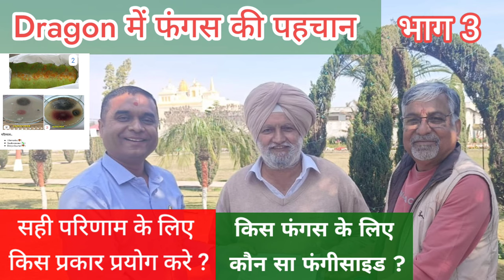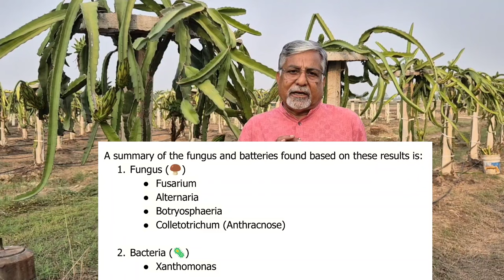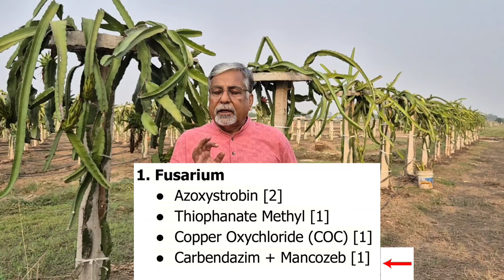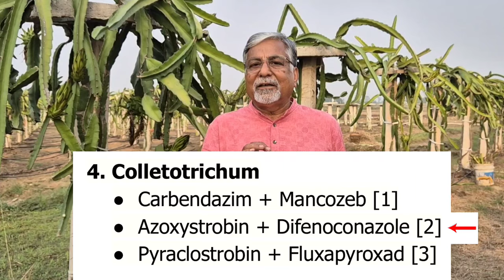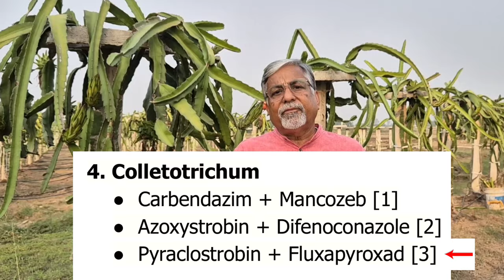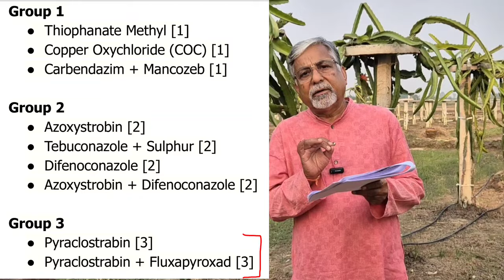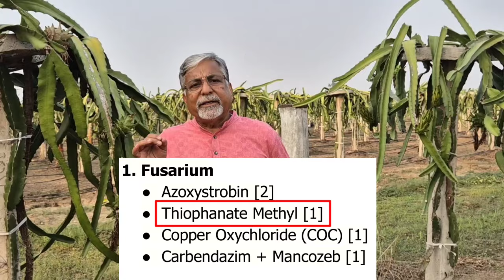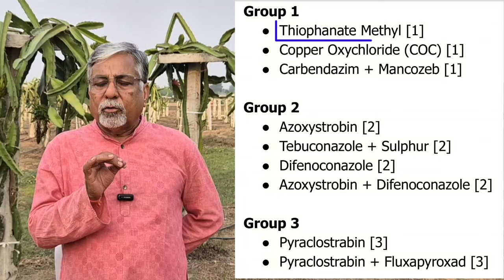432. Dragon plants में फंगस की पहचान. भाग 3. Scientific & trusted method.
Download script of this video -